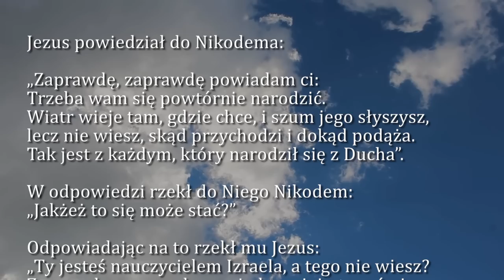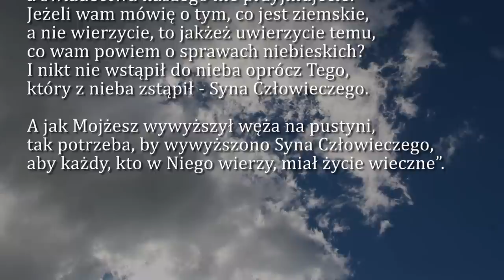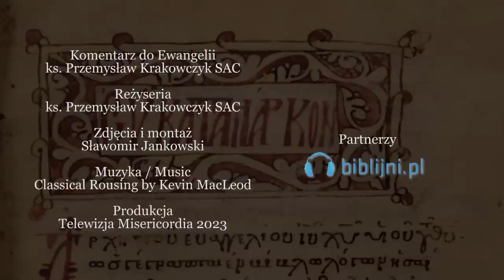Dobra Nowina na dziś | 18 kwietnia - Wtorek, II tyg. Wielkanocnego